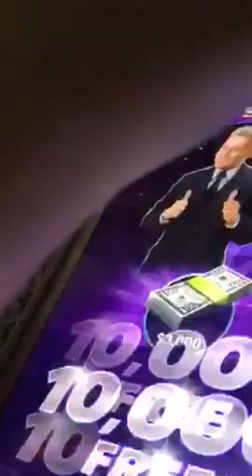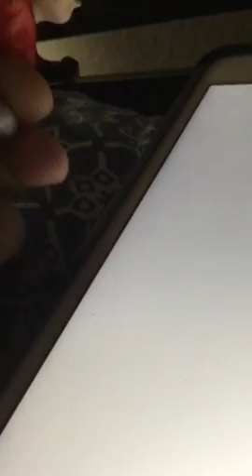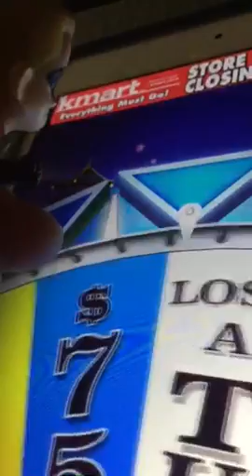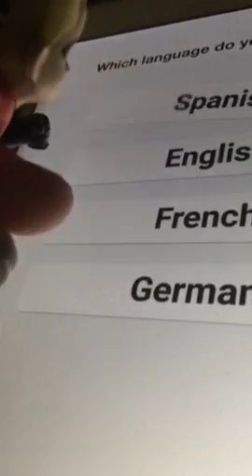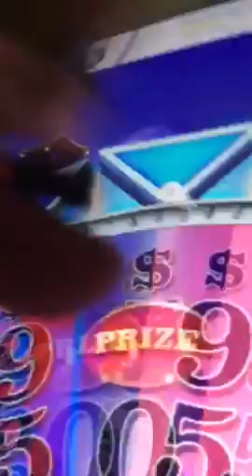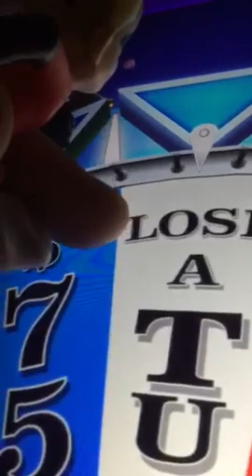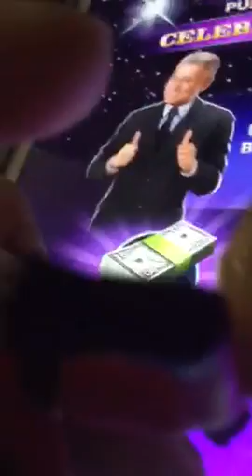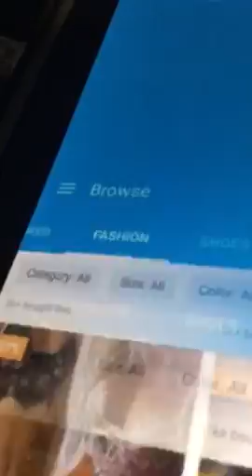Wheel of foutne